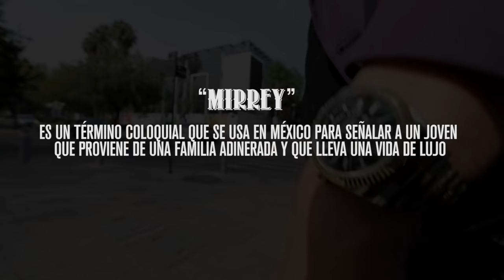Asi viven los “MIRREYES” en Mexico 🇲🇽 | Yulay